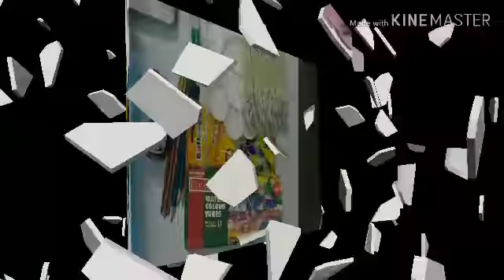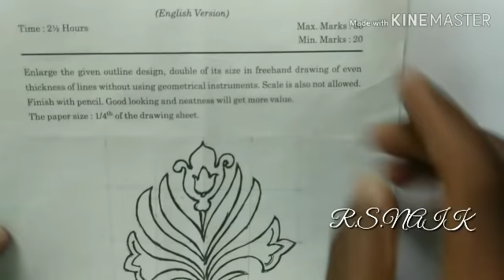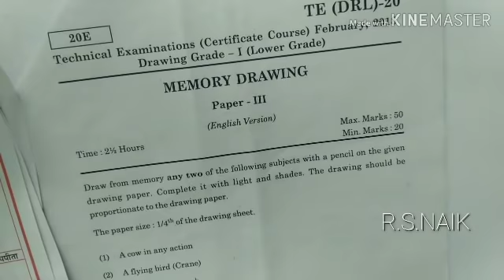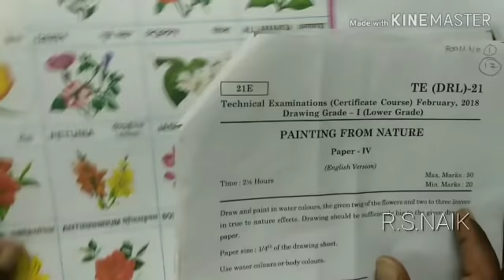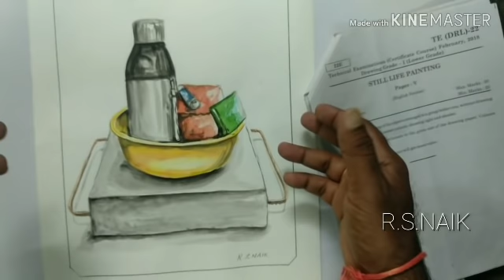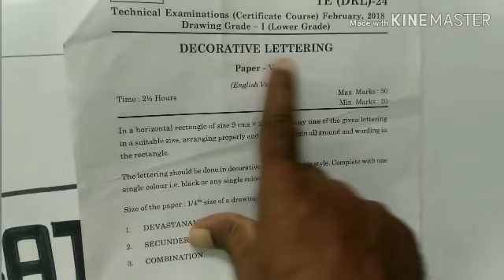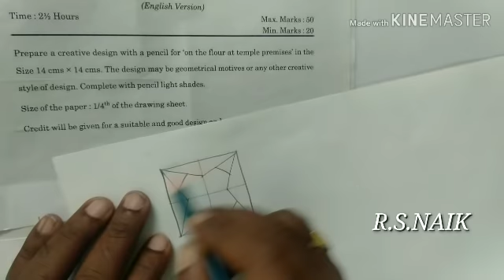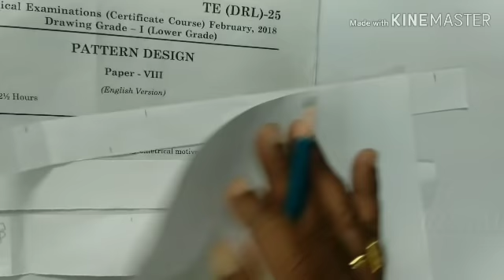Common mistakes in drawing lower exam#RS NAIK#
R.S.NAIK